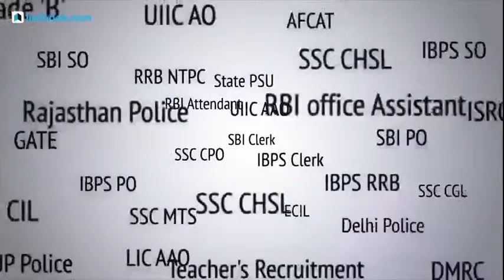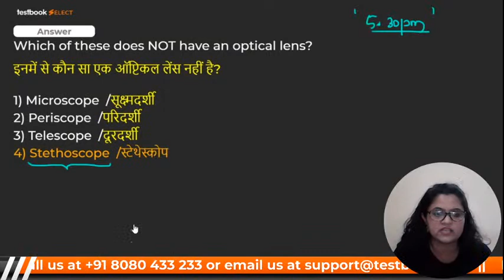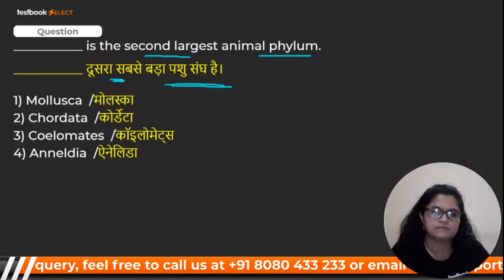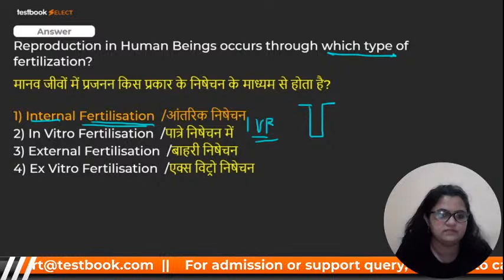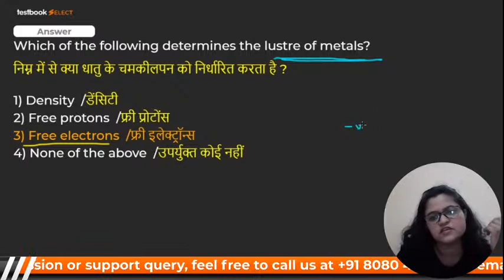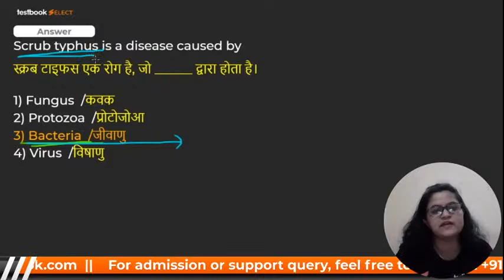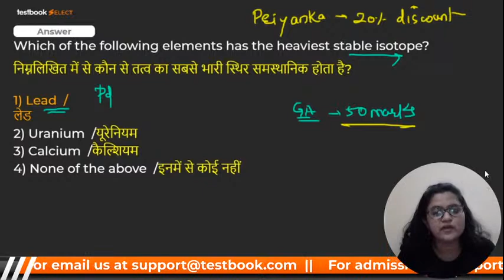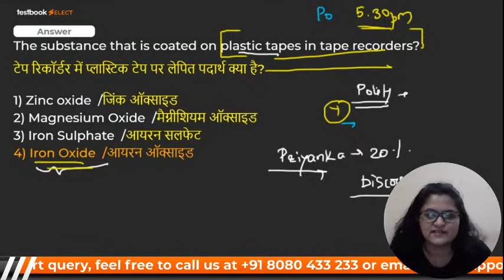SSC JE General Awareness Preparation | Important Polity Questions | SSC JE GK MCQ | Part 2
Attend this SSC JE Non Tech Preparation Class by Priyanka Ma'am & Solve Important GK Questions on Polity for SSC JE Exam!

Fill out this form if you're interested in a Special Batch for SSC JE Non Tech Preparation!

RRVPNL Junior & Commercial Asst. Live Coaching